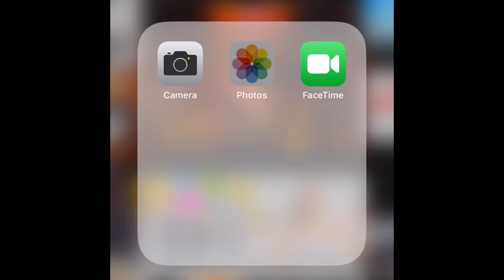Manifest Your Dreams In Less Than 10mins| New Way To Make Vision Boards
HI BEAUTIESSSSSSS!

I created this video to help start you off for the year! You don't have to wait on the vision board parties to create your visions! I'm not saying do not attend the vision board parties, this is just another way to get your desires, visions, and goals together to remind you what to focus on.

I hope this helps to inspire you for the new 2019 year and for your life! Make your own vision collages and come back and comment! Tell me how you liked this way of doing it and share some of the things that you added to it!

Stay Blessed, Bold and Beautified.

EzBeautified.com